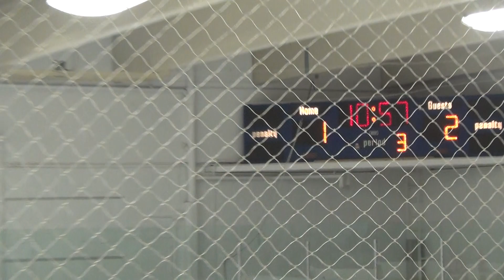Spruce Grove Regals at Edmonton Red Wings - 2023/24 Capital Jr Hockey League Regular Season Game